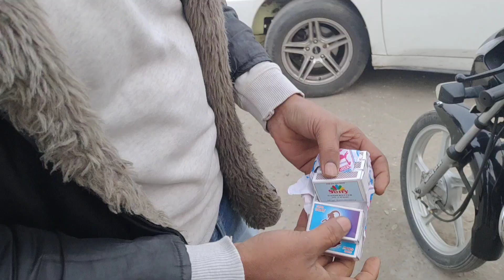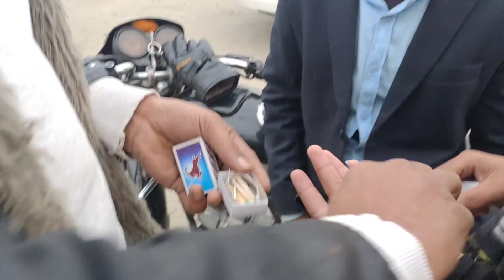My first vlog 2023 ❤️ Fire🔥 stund firstvlog #2023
Fire stand on YouTube 2023
public reaction on YouTube